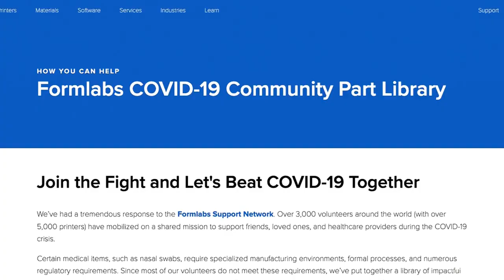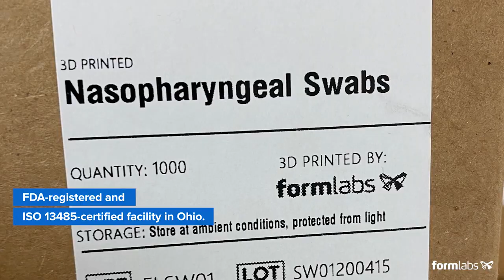La stampa 3D di Formlabs risponde all'emergenza COVID 19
Nei momenti difficili, con l'ingegno e la cooperazione, si possono raggiungere risultati importanti. Produrre un milione di tamponi diagnostici alla settimana, grazie alla tecnologia di Formlabs, è una realtà.